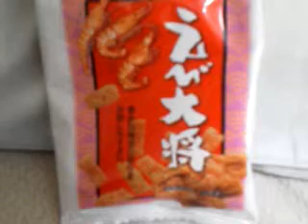食べ切りサイズのおかき えび大将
播磨屋 おかき
2. 京都 おかき
3. 新潟 おかき
4. 北海道 おかき
5. 北菓楼 おかき
6. 高山おかき
7. おかき レシピ
8. とろけるチーズおかき
9. おかきた 京都
10. おかき カロリー
11. 大阪 おかき
12. マヨおかき
13. とよす おかき
14. おかき巻
15. おいしいおかき
16. おかきの作り方
17. おかき巻き
18. よしむらおかき
19. 美味しいおかき
20. ホワイトデー おかき
21. ぬれおかき
22. おかき工房
23. おかき 猫
24. マヨネーズおかき
25. おかき ランキング
26. 日光 おかき
27. maro おかき
28. おかき せんべい
29. 北越 おかき
30. 銀座 おかき
えびレシピ
2. エビ レシピ
3. えびちゃん
4. エビマヨ
5. えび工房
6. えびフラッシュ
7. エビチリ
8. エビフライ
9. えびちり
10. えびてん
11. えびキング
12. エビ中
13. エビちゃん
14. エビカニクス
15. エビとモスクワ
16. エビマヨ レシピ
17. ミナミヌマエビ
18. えびせんの里
19. えびマヨ レシピ
20. 角えび
21. エビピラフ
22. 海老マヨ
23. ヤマトヌマエビ
24. 伊勢海老
25. エビ料理
26. えびはらゆり
27. エビチリレシピ
28. エビフライ レシピ
29. えびせん
30. えびまよ
バストサイズ
2. A4サイズ
3. 靴 サイズ
4. タイヤサイズ
5. 用紙サイズ
6. 機内持ち込みサイズ
7. 写真 サイズ
8. b5サイズ
9. a2サイズ
10. 指輪 サイズ
11. 紙 サイズ
12. B4サイズ
13. スタバ サイズ
14. 冷蔵庫 サイズ
15. 上戸彩 カップ サイズ
16. 封筒 サイズ
17. a1サイズ
18. スーツ サイズ
19. ベッド サイズ
20. スーツケース サイズ
21. テレビ サイズ
22. ハガキサイズ
23. 履歴書 サイズ
24. b2サイズ
25. 名刺 サイズ
26. カーテン サイズ
27. 証明写真 サイズ
28. ニューエラ サイズ
29. b1サイズ
30. ベビー服 サイズ